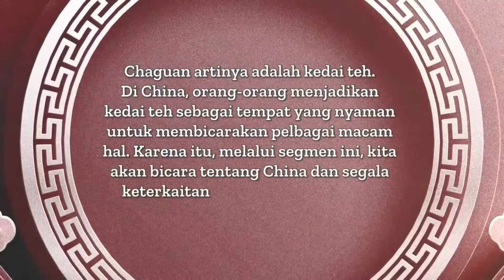TES-6 : Sediakan 100 peti m*ti 99 untuk koruptor 1 untuk saya jika korupsi. Halo Indo?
Mengapa china sukses dalam pembangunan ekonomi, tapi Indo yang lebih dahulu merdeka masih seperti "ingus" naik-turun²?